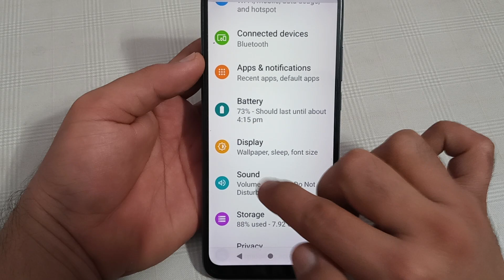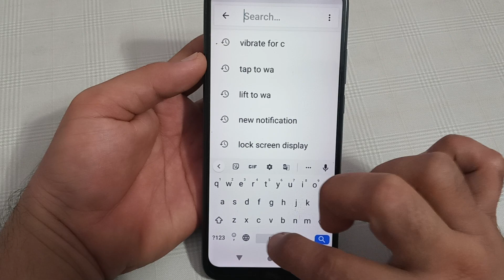Moto g13 mein vibrate for call disable Karen, Moto g13 vibrate for call setting